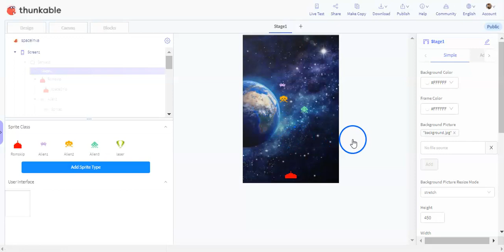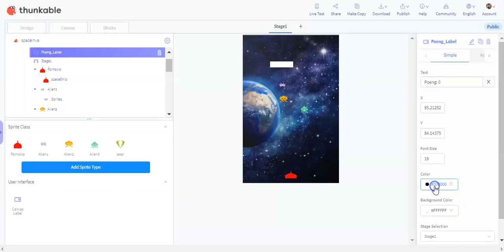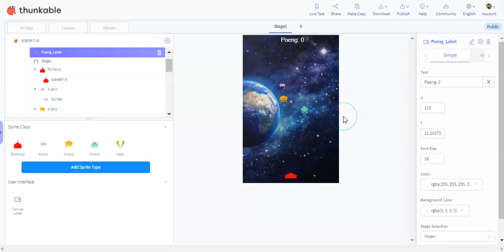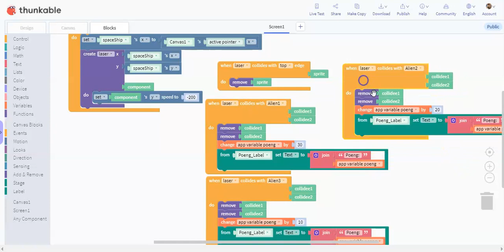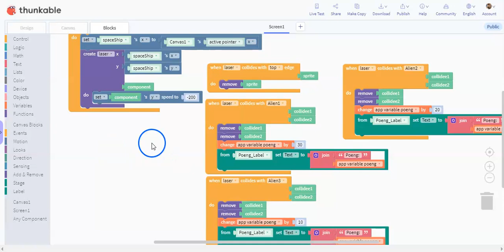04 Få poeng i spillet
Legge til en canvas label og ordne med poeng